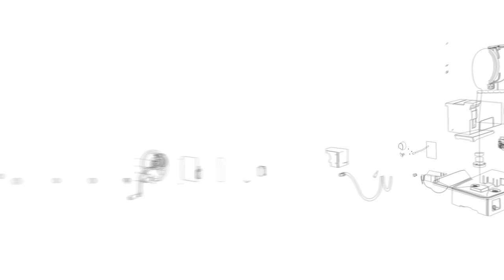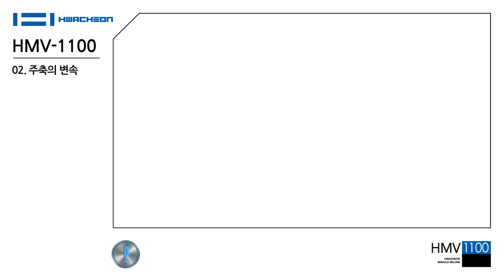HMV-1100 : 02. 주축의 변속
본 영상은 화천기계(주) 범용밀링 HMV-1100 매뉴얼 영상 입니다.

화천기계 HMV-1100을 구입해 주셔서 감사합니다.